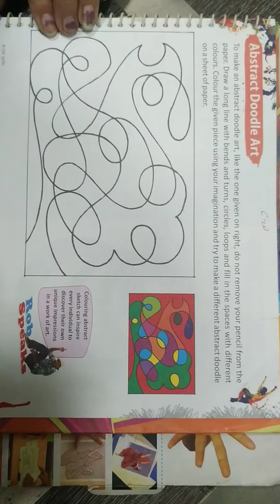CLASS IV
Abstract Doodle Art